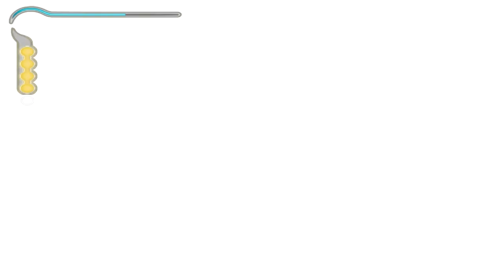Prince of Persia Send of Time - Part 4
Buenas cracks aquí tenéis la continuación de la 3ª parte, ya sabéis Like, Fap, comentar y compartir!!